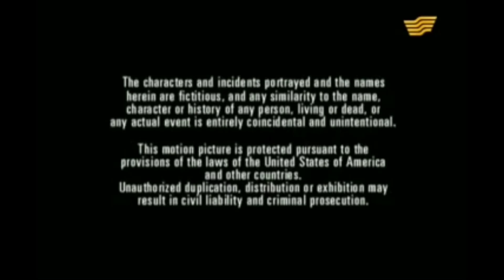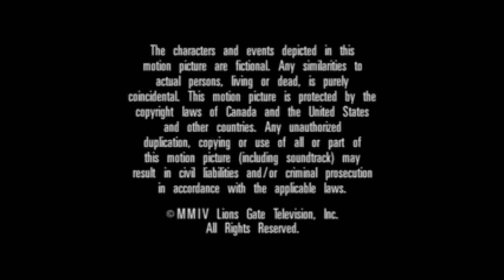Freeform Movie Logo Essay: ABC Family Part 1 (2001-2016)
credit to whoever for their captures.